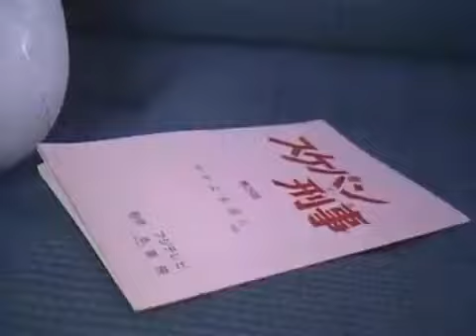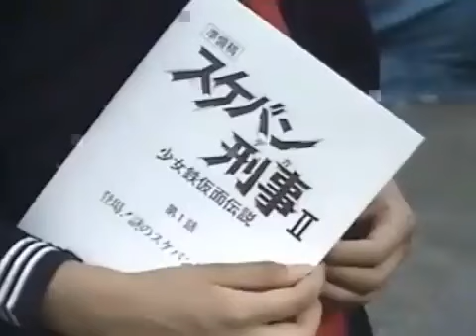斉藤由貴 白い炎